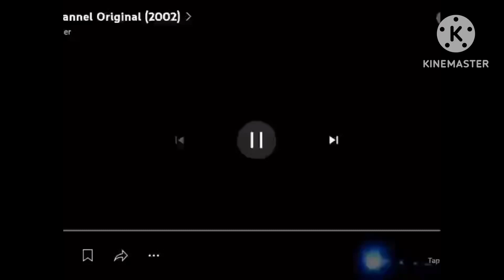Disney Channel Original (2002) Logo